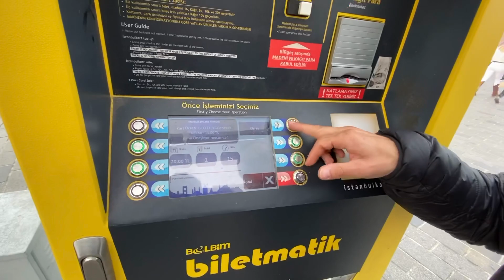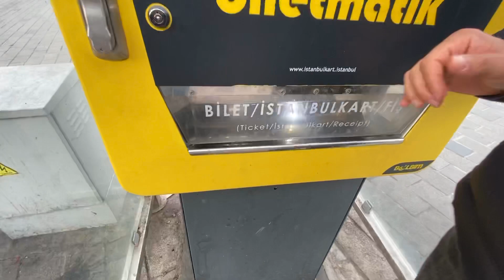No:2 Istanbul kart Πως μπορείς να αγοράσεις τη κάρτα μαζικής μεταφοράς - Ξεναγός Κωσταντινούπολη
Istanbul kart Πως μπορείς να αγοράσεις τη κάρτα μαζικής μεταφοράς ξεναγός Κωνσταντινούπολη
Με αυτό το βίντεο θέλω να σας δείξω το πως μπορείς να μετακινηθείς με τα μέσα μαζικής μεταφοράς στην Κωσταντινούπολη αγοράζοντας την κάρτα μαζικής μεταφοράς Istanbul καρτ που μπορείς να την χρησιμοποιήσεις στο μετρό στο λεωφορείο στο καράβι και στο τραμ😉😊

Ξεναγός Κωσταντινούπολη :) Προσπαθω μεσα απο το διαδικτυο στο YouTube, Instagram, Facebook και Twitter να σας δειξω διαφορα βιντεο απο την Κωνσταντινουπολη και διάφορες πόλεις της χώρας.

Mε λενε Γιαννη(Johnny) Κουρτεσογλου ειμαι ελληνας ομογενης απο την Κωνσταντινουπολη. Εχω γεννηθει το 1981 και μενω μονιμα με την οικογενεια μου στην Κωνσταντινουπολη. Mετα την αποφοιτηση μου απο το Ελληνικο σχολειο της Κωνσταντινουπολης Ζωγράφειο Λύκειο αποφασισα να ασχοληθω με τον τουρισμo. Tο 2001 ελαβα το πτυχιο διπλωματουχου ξεναγου στην ελληνικη γλωσσα απο το υπουργειο τουρισμού και πολιτισμού της Τουρκιας. Ξεναγω τους Έλληνες επισκέπτες στην Κωνσταντινουπολη, Καππαδοκια, Μαυρη Θαλασσα, τα παραλια στην Σμυρνη και γενικα σε διαφορα μερη της Τουρκιας.

Επιτρέπουμε ελεύθερη δημοσίευση σε κάθε σχόλιο το οποίο είναι σχετικό με το θέμα στο οποίο αναφέρεται στο βίντεο. Ο καθένας έχει το δικαίωμα να εκφράζει ελεύθερα τις απόψεις του. Ωστόσο, αυτό δεν σημαίνει ότι υιοθετούμε τις απόψεις αυτές και διατηρούμε το δικαίωμα να μην δημοσιεύουμε συκοφαντικά ή υβριστικά σχόλια όπου τα εντοπίζουμε. Σε κάθε περίπτωση ο καθένας φέρει την ευθύνη των όσων γράφει και o Xenagos Konstantinoupoli δε φέρει ουδεμία νομική ή άλλη ευθύνη.

Copyright Xenagos Konstantinoupoli 2019
Editing Ecem Keser